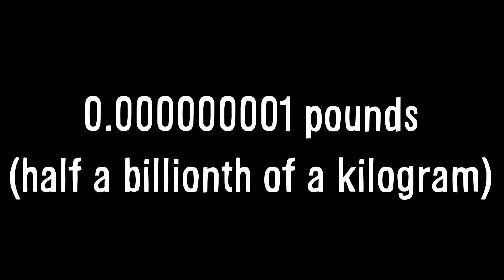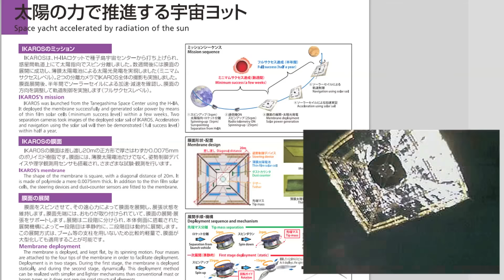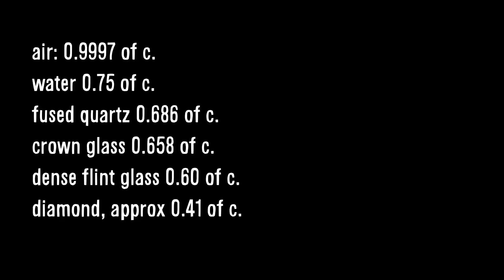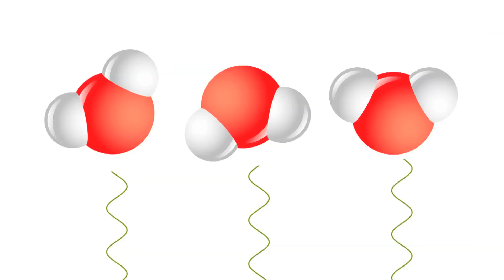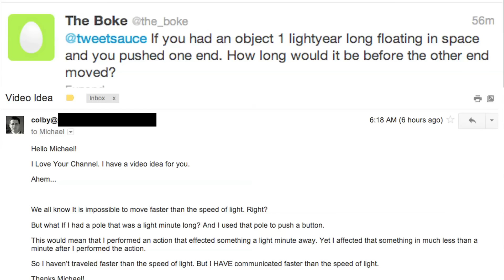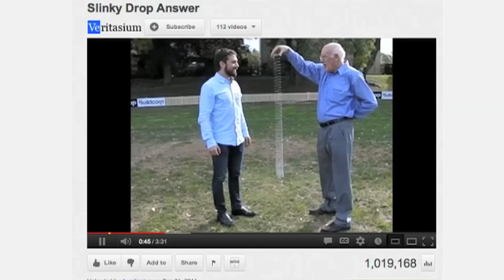How Much Does a Shadow Weigh?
cool site for putting things in perspective (this link is for 1 sq. inch)